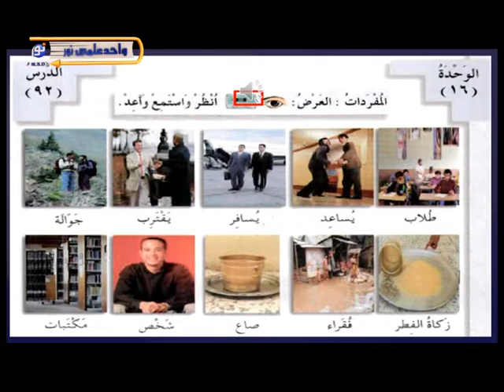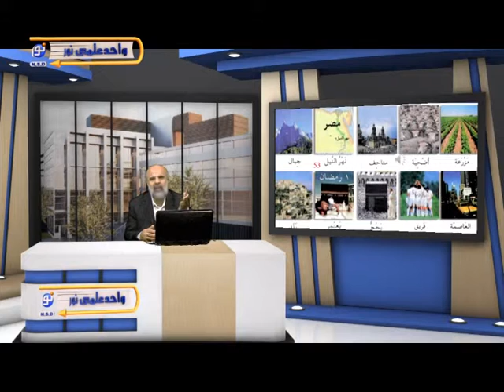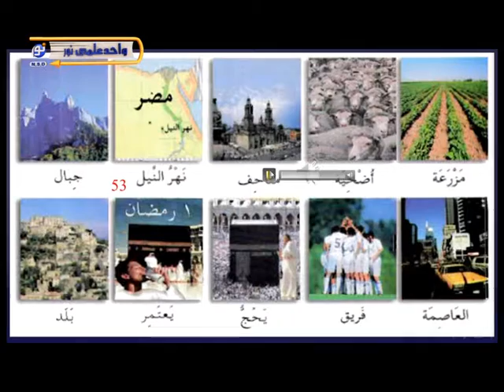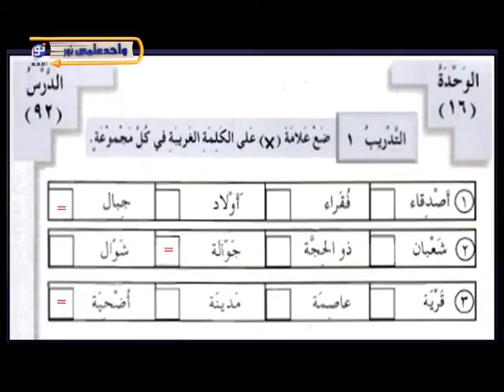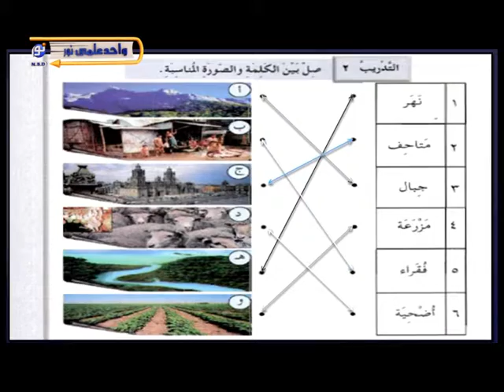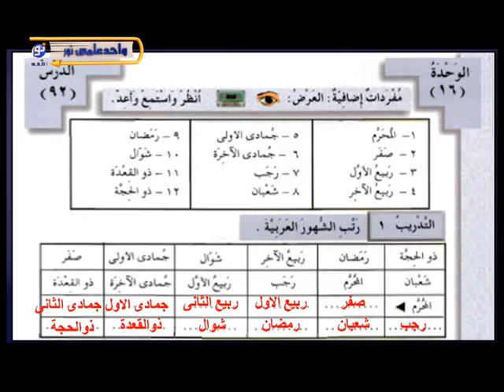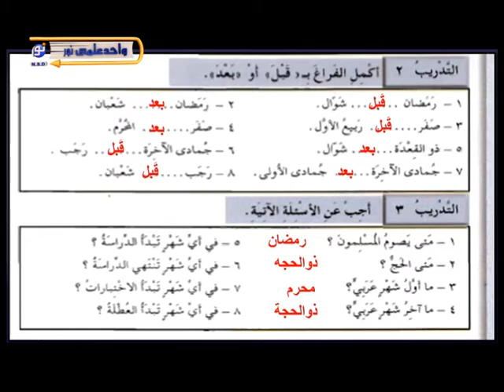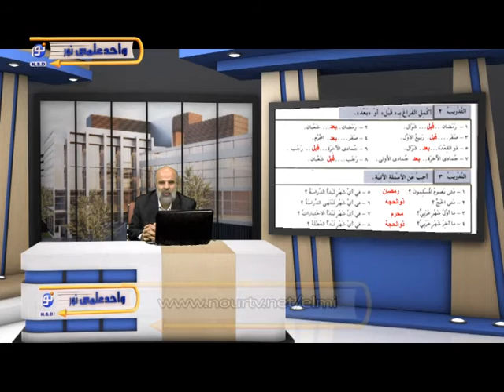آموزش زبان عربی - درس نود و سوم